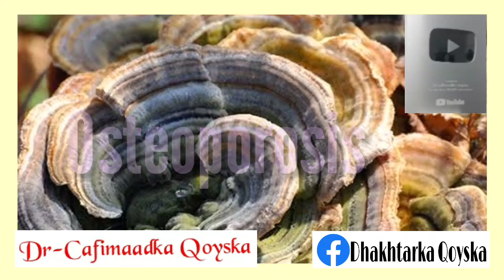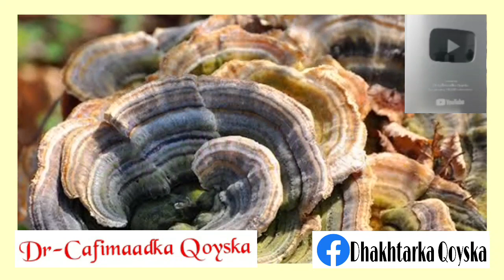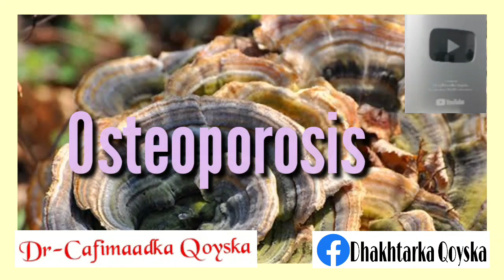Geedka MASHROOM Dumarka Iyo Ragga Soomalida